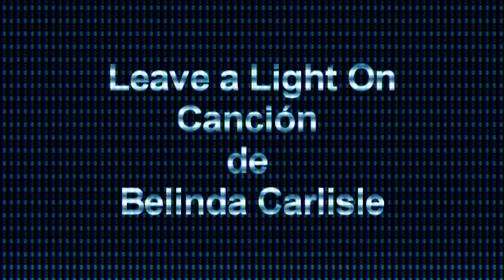LEAVE A LIGHT ON Belinda Carlisle Interprete Carlos Antonio Fabre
Carlos Antonio Fabre interpreta la canción titulada "LEAVE A LIGHT ON"
de Belinda Carlisle)
Ingeniero de Grabación (Voz y Mezcla) Jorge Peso
BUENOS AIRES 22/02/2024